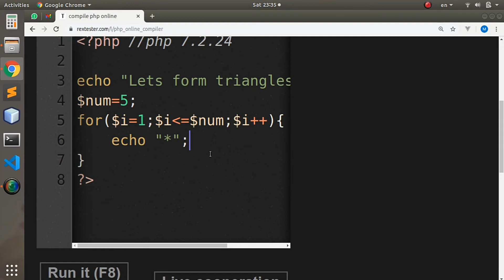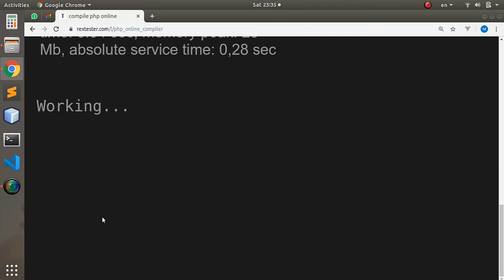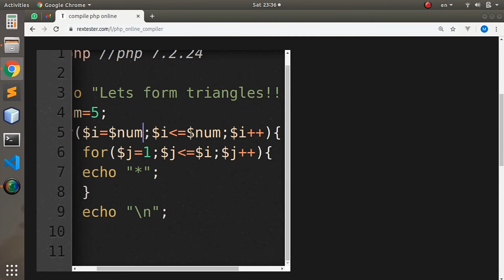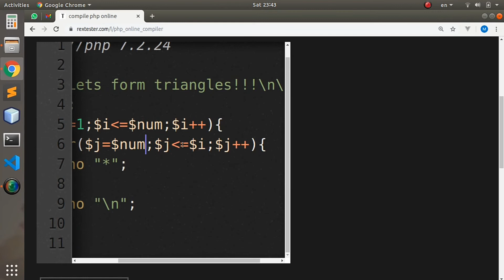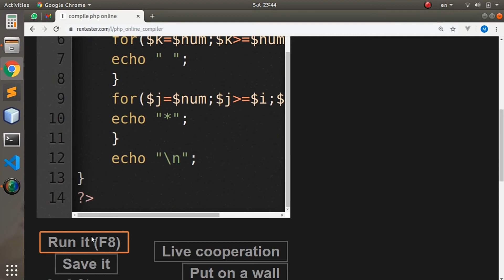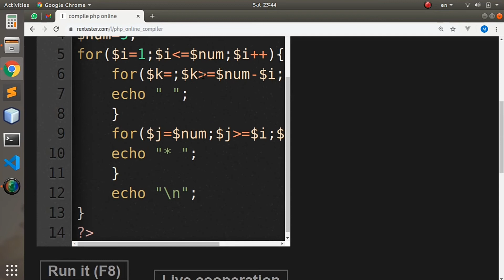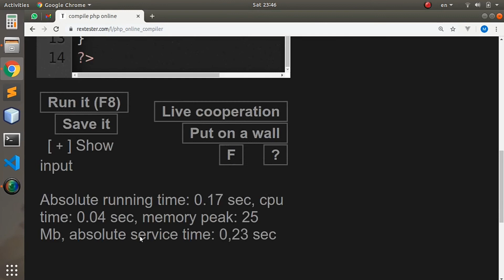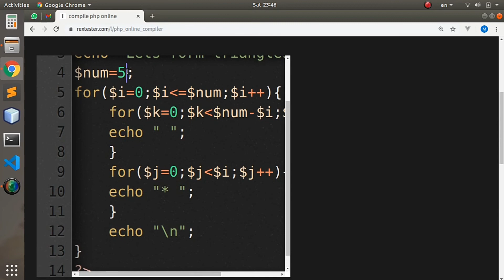PHP Tutorial #11 | Triangle Program | Tamil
Explained how to write code to form triangle in php.